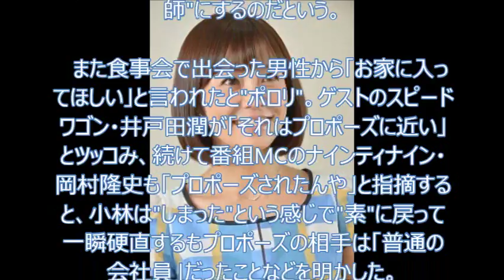小林麻耶、プロポーズされた過去をポロリ 相手は・・・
今話題の動画を集めました！

AKB48　10周年記念メドレー　会いたかった　フライングゲット　ヘビーローテーション　AKB48 SKE48 NMB48 HKT48 NGT48 乃木坂46 欅坂46 JKT48

【カズクラ】マイクラ実況 PART348 年末最後の大花火！